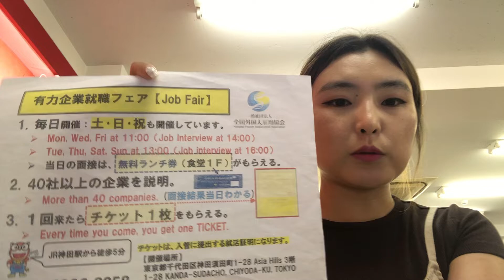Япон дахь үндсэн ажил: Сайтама - Нарны хавтангийн ажил